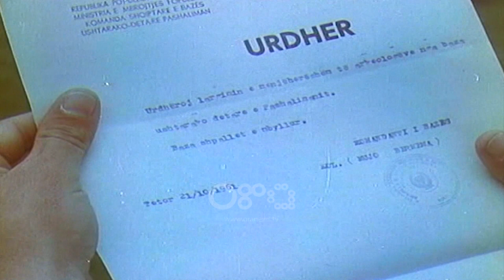"BOOM" - Veliaj del bllof, dështon vendimi për heqjen e depozitave të ujit